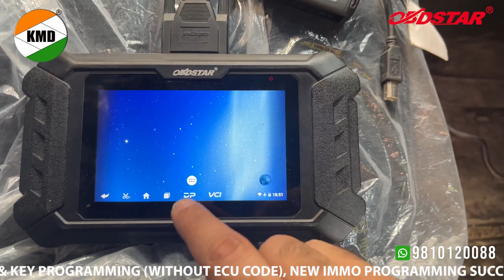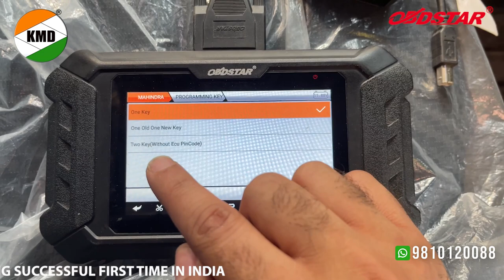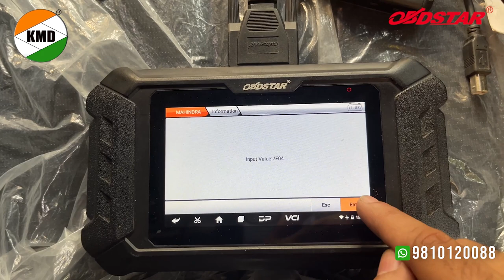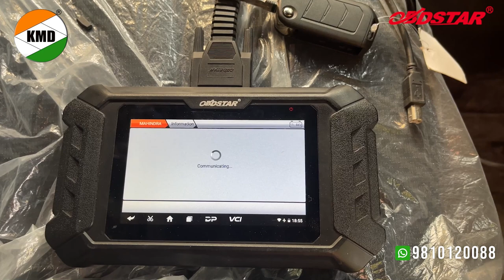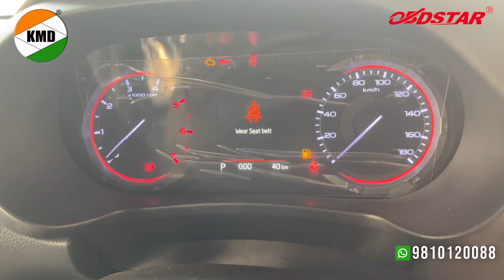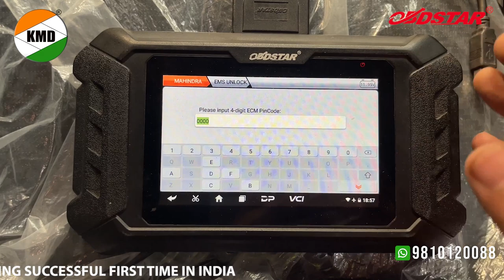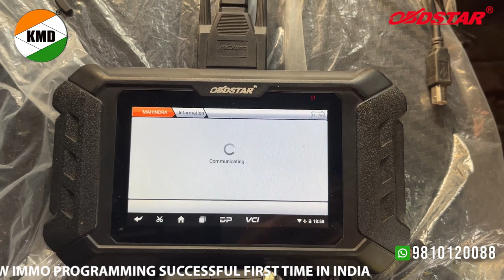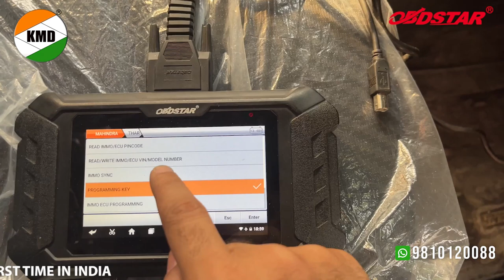KMD DP5,DP+ THAR BS6 MAHINDRA IMMO SYNC, KEY PROGRAMMING (WITHOUT ECU CODE) SUCCESSFUL 9810120088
"Welcome to KMD Keys! 🔑

On this channel, we're passionate about all things related to keys, locks, and security. Whether you're a locksmith, a homeowner looking to enhance your security, or just curious about the world of keys and locks, you've come to the right place.

Our goal is to provide you with informative and engaging content on topics such as:

🔐 Key Types and Cutting
🚪 Lock Installation and Maintenance
🔒 Home and Business Security Tips
🗝️ Keyless Entry Systems
💡 Locksmithing How-Tos
🔑 Key Collecting and History

Join us as we explore the fascinating world of keys and locks. We'll share valuable insights, practical advice, and even some entertaining stories along the way.

Thanks for being a part of the KMD Keys community – where security meets knowledge!"

location -18, Vaishali Rd, Dakshini Pitampura, Pitampura, Delhi, 110034